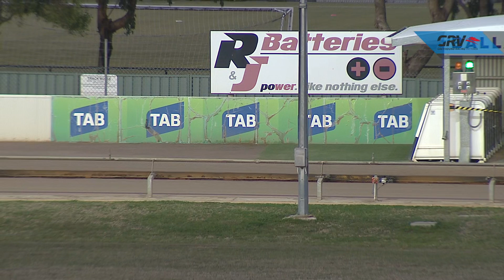BAL MON 21 JUN 21 R9